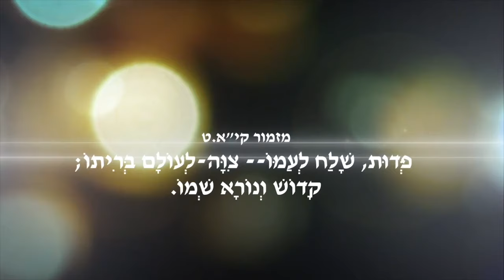ספר יוחנן פרק א חלק 2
לימודים מספר יוחנו פרק א ופסוקים י״ד-כ״ח
ברוך